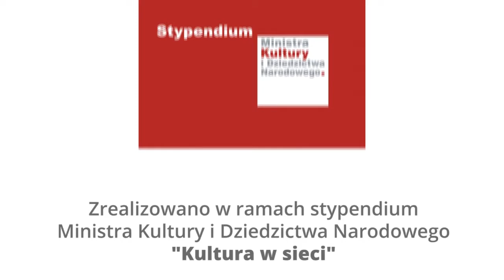Część 16 - W stronę impresjonizmu - Józef Pankiewicz "Kawony i winogrona" - warsztat dla seniorów.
Materiały do pobrania:
Józef Pankiewicz - "Kawony i winogrona"

Wszystkie materiały zrealizowano w ramach programu stypendialnego Ministra Kultury i Dziedzictwa Narodowego - Kultura w sieci